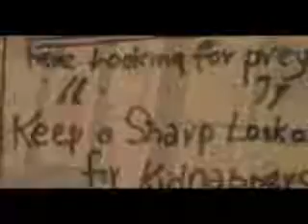The Children of Children Keep Coming: A Performance at The Riverside Church NYC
Russell L. Goings epic poem performed at The historic Riverside Church in NYC on October 16 and 17th.